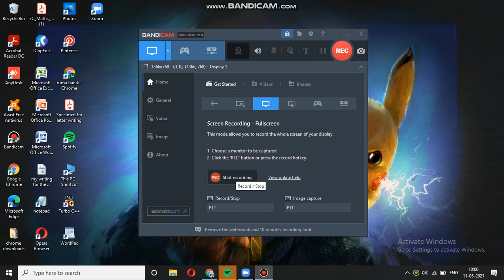The most popular games in the world is shown in a video